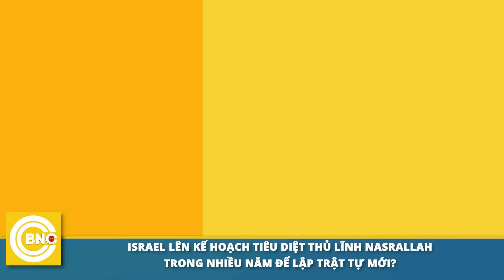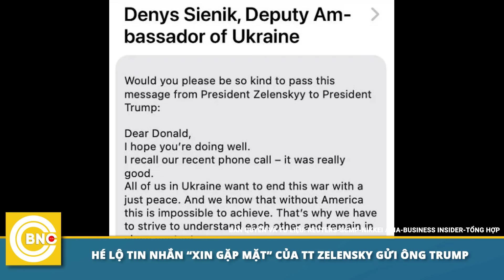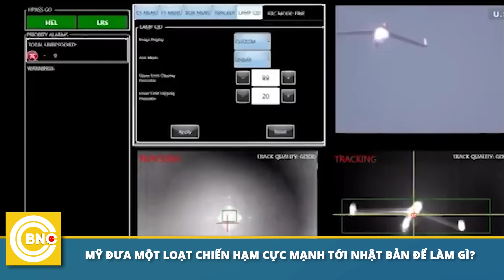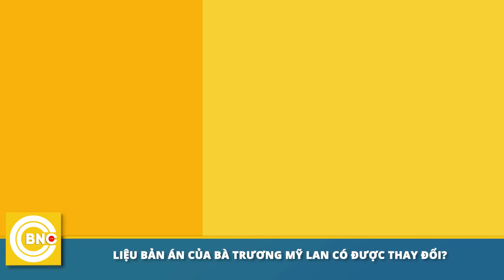The World this Morning | Israel & tham vọng "trật tự mới" Trung Đông | BNC Now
The World this Morning | Israel & tham vọng "trật tự mới" Trung Đông